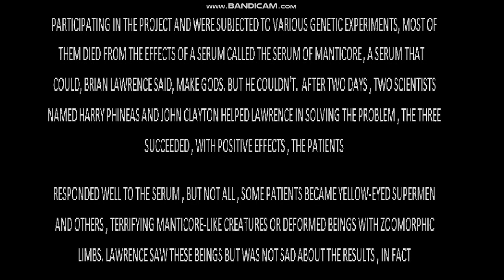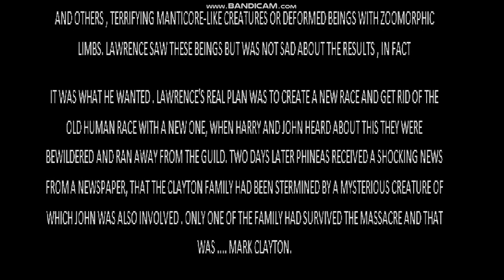Mark Clayton trailer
Mark Clayton Coming Soon!  by Mark Kaminari Software

Server Discord Mark kaminari Software